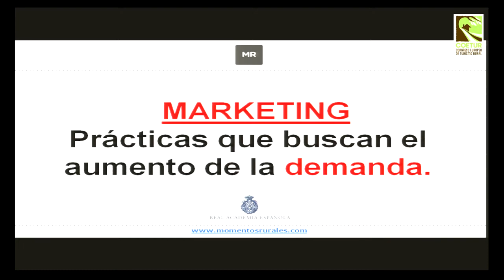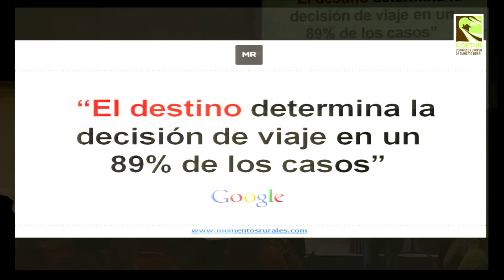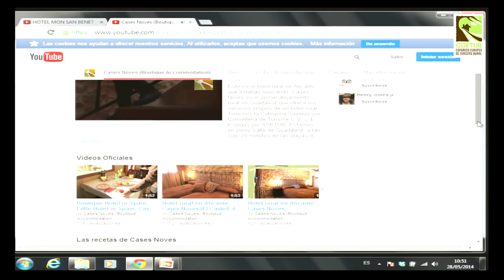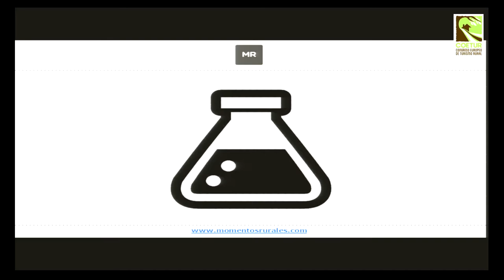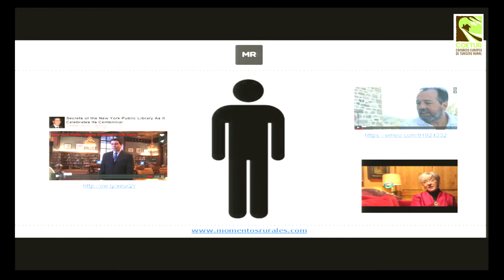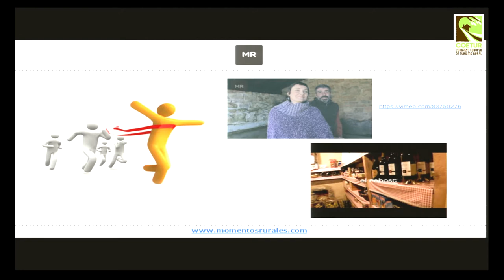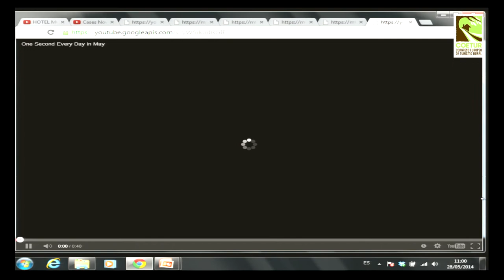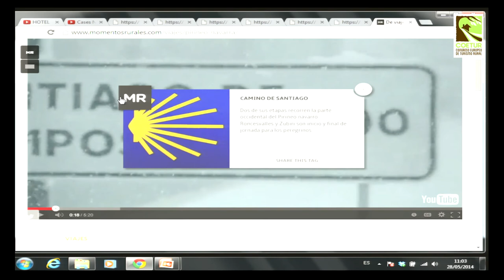Microponencias "Innovar o morir" - Videomarketing - COETUR 2014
Ponencia de Diego Macaya (momentosrurales.com) en el 1º Congreso Europeo de Turismo Rural